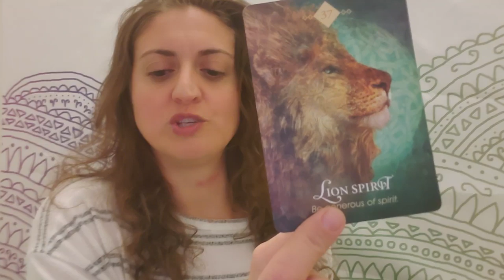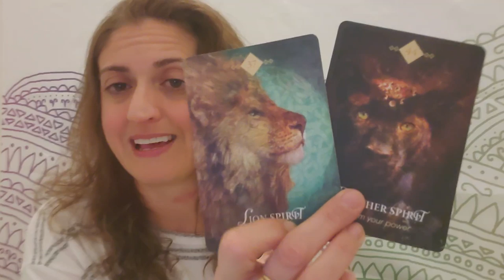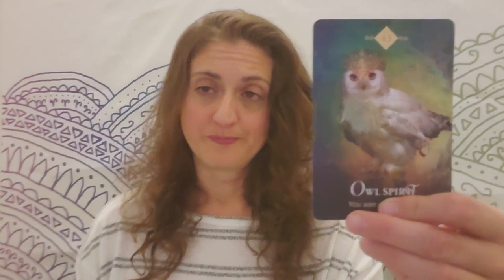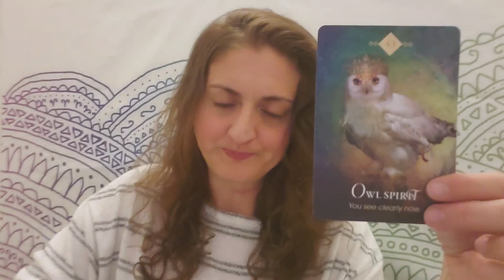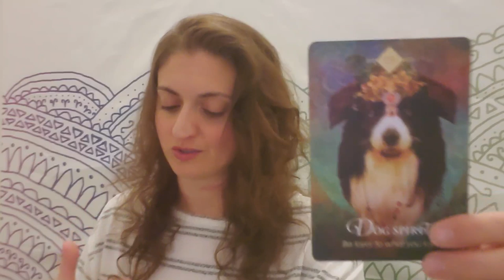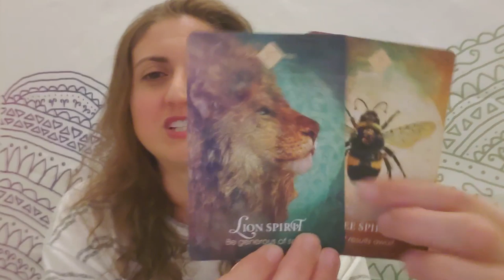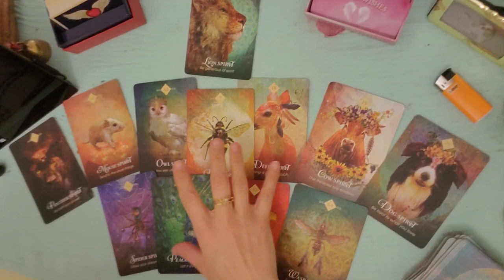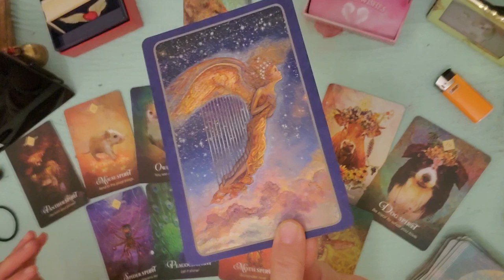♉ Taurus: This Angel's got your back⭐♉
Recorded $100
In the body of the email specify: